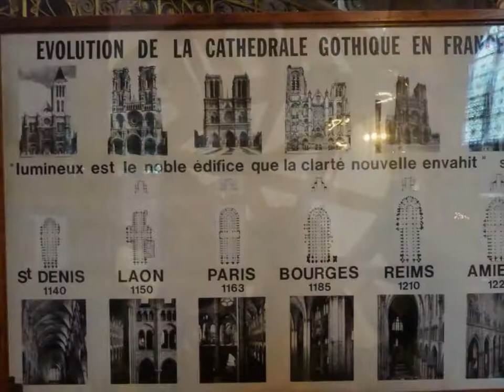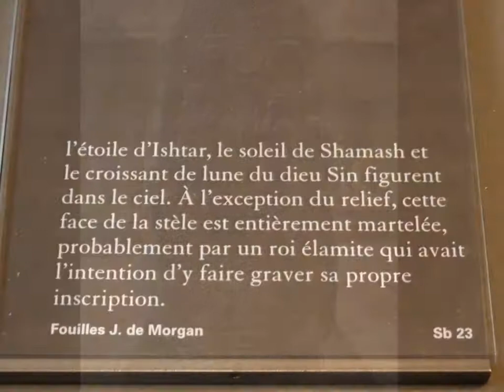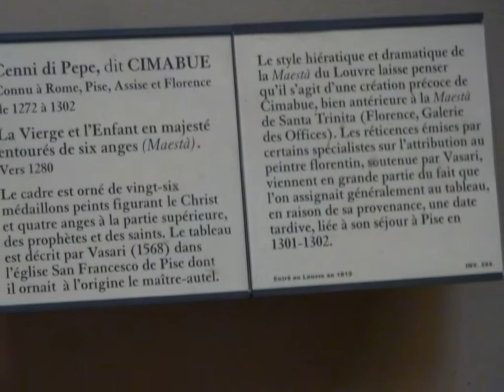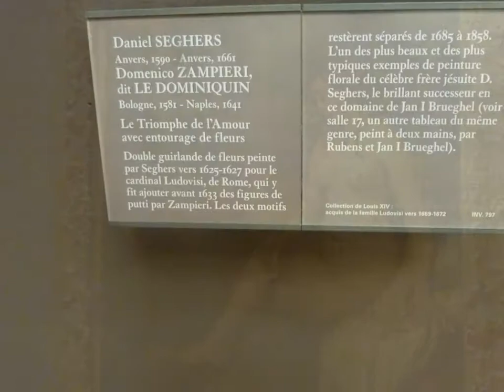Paris 2013 part 1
MC Graduation Trip